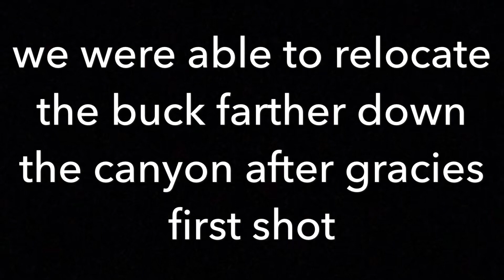Gracie drops the hammer on a buck!